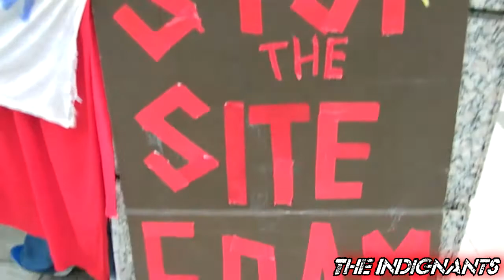Hunger Strike at BC Hydro March 14 2016 *The Indignants*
Kristen is on hunger strike, to stop the Site C dam from destroying a huge area of prosperous land, for something we don't need.
Thank you Sage and Kristin!

Filmed and edited by Curtis Nixon
Interview by Sage Birley
The Indignants (media group)